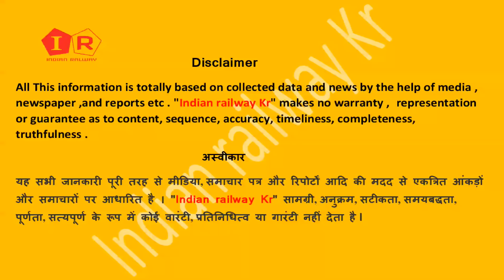बिहार से 56 ट्रेन फिर चालू , 21सितम्बर से Bihar के लिए चलेगी | Bihar Clone Train kab chalegi List